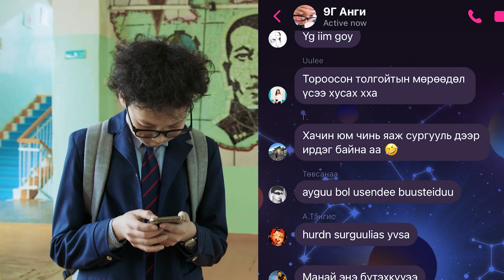Найз байя аян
Найз байя👐
Өөр шигээ хүндэлье!